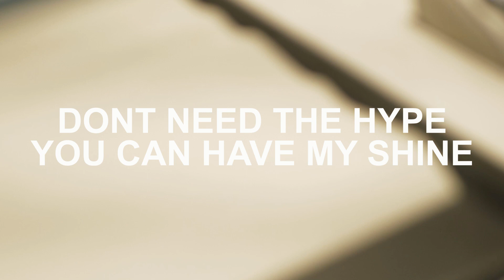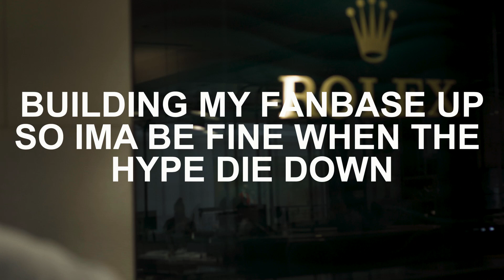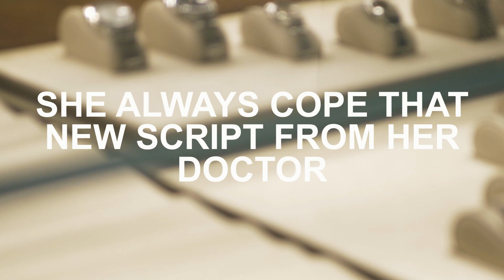Desmyn The Sensai - Today (Official Lyric Video)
"Today" Out Now Available Everywhere..

Produced/Engineered/Video by : @RealCrazycurt

Follow Desmyn On Everything!

Desmyn Music Now Available Everywhere!

and more!